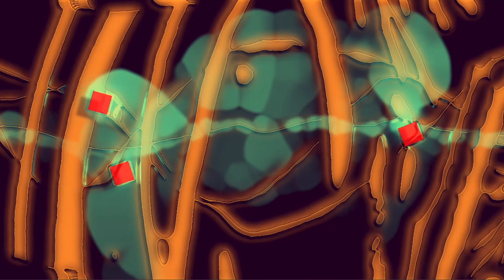Crush - An Original Guitar Backing Track in the Key of A Minor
Hey Folks, welcome back to LiveJamz land, today's video offering is a quick original guitar backing track for the people. This track is a little different than others in that I didn't even bother to add any guitar parts for it, its just me noodling on the keys for the most part. So, I honestly couldn't even say what the chords are for this one, just know I played in A Minor. You can work out the chords for yourself but I would guess they are pretty straightforward. Hope you enjoy, dropping this one while I am working through some final touches on some other pretty cool ones I will be sharing soon. Have a great Festivus folks.

Legal Shit:
 ACCETABLE USAGE:
I make these backing tracks to provide myself an outlet and to give other musicians a forum to practice their instruments and for folks that want to exhibit themselves in a non-commercial performance posted on Youtube. Please do not add lyrics to my tracks and release them in another forum (such as Spotify or iTunes or whatever) as something original you have created or copy, publish, distribute or otherwise reproduce any of my tracks for your own personal or commercial financial gain or use as a basis for creating a a piece that is derivative of this (showing yourself rocking out to any of my backing tracks on your youtube channel is completely acceptable and always appreciated, and vocals are fine for this!). Bottom Line, Don't be a Dick. Rock on.

0xb13A4e29F1A86fDE8359AF6137Cb53B7132F46EB